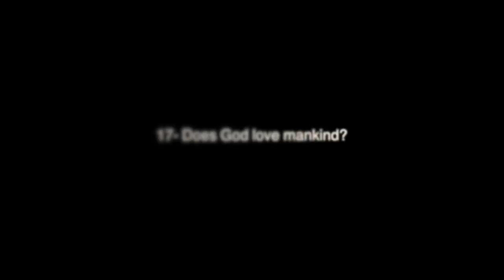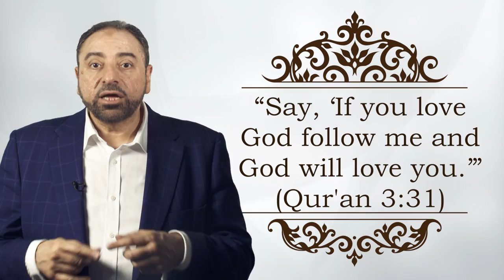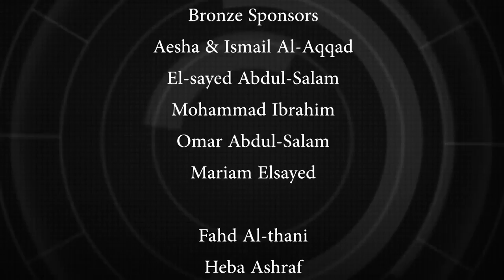Islamophobia 2 | Ep 17 | Does God love us? | Fadel Soliman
للمساهمة المادية في إنتاج باقي الحلقات وإجماليها ٦٤ حلقة بإذن الله
Be a sponsor and contribute to the production of the rest of the episodes (64 episodes)v